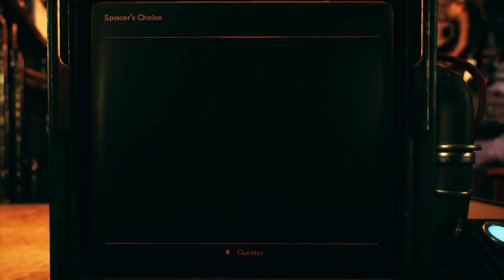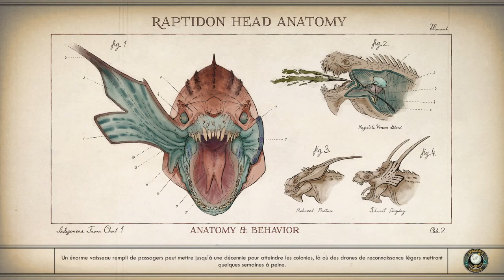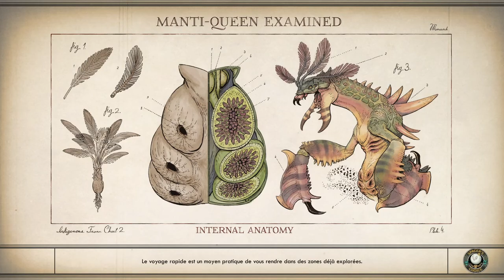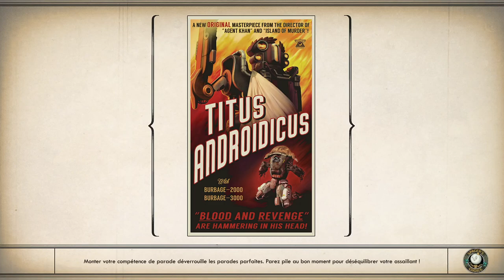The Outer Worlds - Episode 4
Nous rencontrons maintenant Reed Tobson, une sorte de PDG maire de la ville de Spacer's choice. Il nous donne un peu d'aide pour récupérer la pièce manquante pour réparer le vaisseau.
Suite à l'entretien, nous obtenons l'aide de Parvatti, une ingénieure très talentueuse.